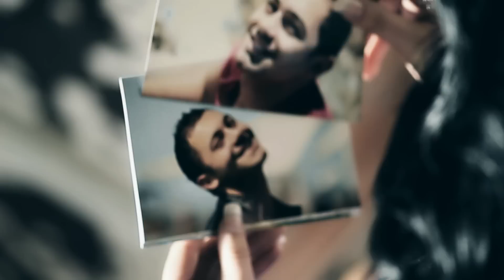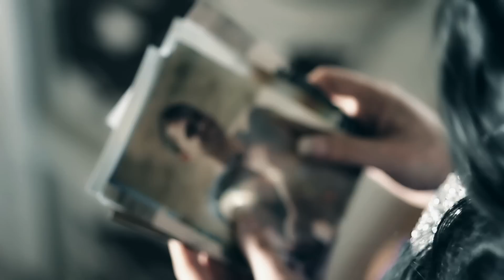Drita Ukaj - As fejesen, as martesen (Official Video)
Artist: Drita Ukaj - As fejesen, as martesen
Art Production Na ndiqni